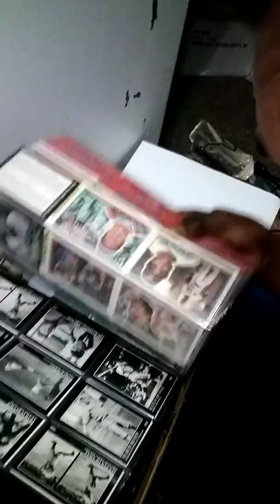New 365 Artist Says Fuck 6ix9ine but shouts out little pump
Cardi B and Kodak